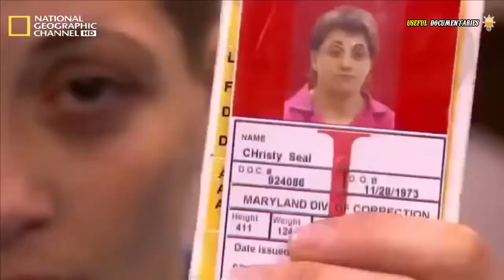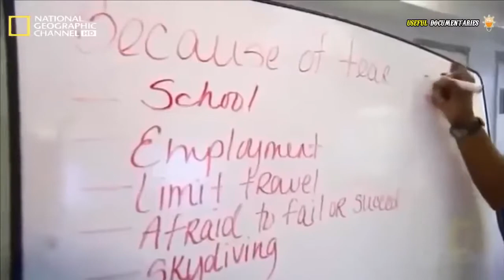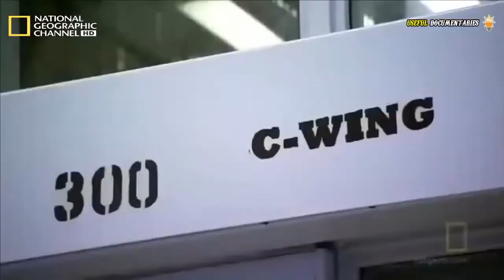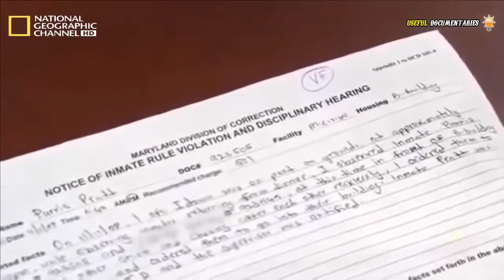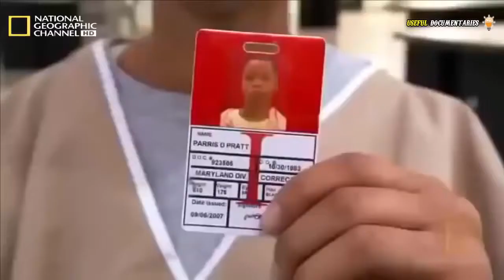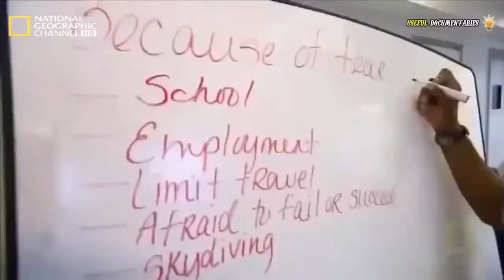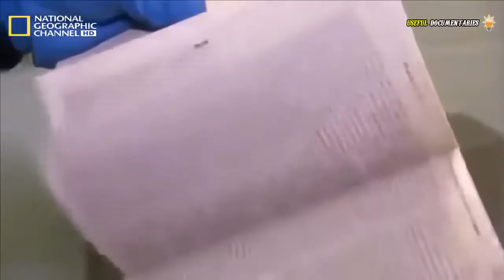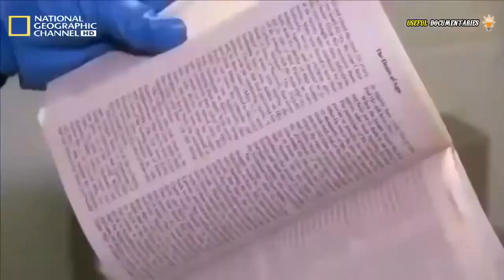Prison documentary LockDown female felons { NAT GEO } Full Documentary HD - Discovery & Documentary